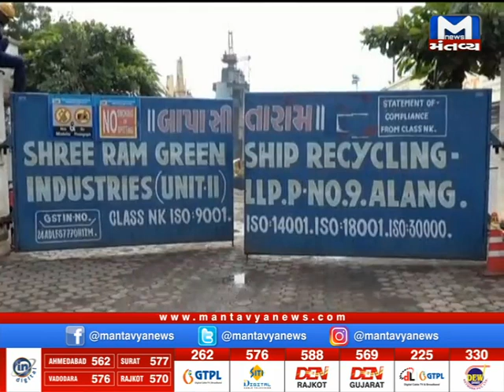દેશની શાન INS વિરાટની અંતિમ સફર | Mantavya News